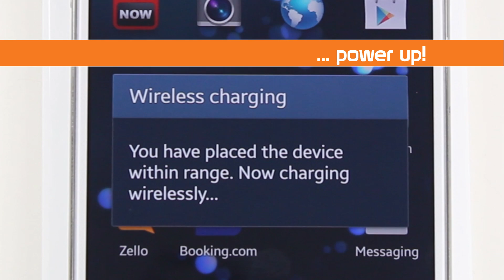Promate Wireless Charging Products: auraPad & auraTag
Promate auraPad and auraPad are products uniquely designed for quick and easy wireless charge.

auraPad is an inductive wireless charging pad, compatible with all Qi-enabled devices. Works with any Qi enabled devices through an adapter/receiver case or an embedded chip.

auraTag.S4 is a wireless charging chip for Samsung Galaxy S4. Simply open the back cover of your device, place the auraTag.S4 in the pre-defined place, and you can power up the phone with your auraPad. Place your mobile phone on the pad and the charging will begin without connecting additional cables.

Dive in the new technology and experience the freedom of charging without interfering with the smartphone's functionality. The latest solution for careless and protective charging, It is all possible now.